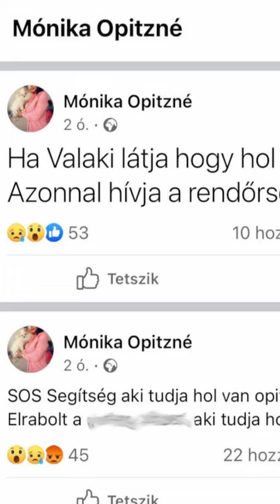Szerelmétől féltik a rajongók Opitz Barbit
Sokan nem nézik jó szemmel, hogy a tavaly karácsonyi emberrablási ügy után az énekesnő újra összejött Alberttel. Vajon jogos az aggodalom?